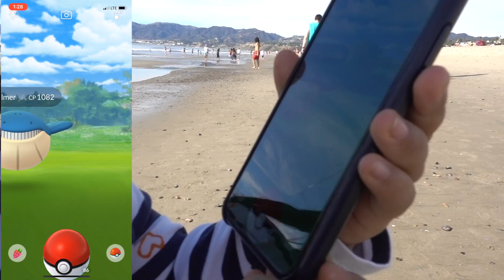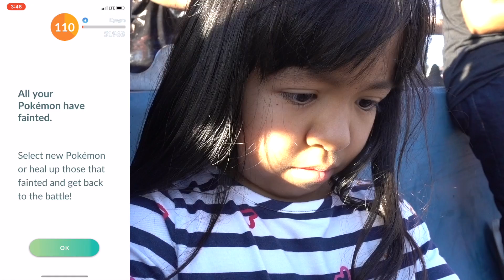EP 4 - PokeFest 2018 at Santa Monica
This video is about PokeFest 2018 organized by Youtuber community Pkmn Master Holly, Mystic7, Scott, Trainers Tip, and many great youtubers.